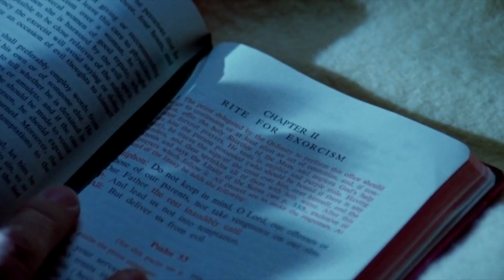สปอยหนัง | เด็กผู้หญิงคนนี้โดนผีเข้าสิง บาทหลวงเลยต้องมาช่วยทำพิธีไล่ผีให้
*ฝากเพจด้วยครับไว้คุยข่าวหนัง - เพจ